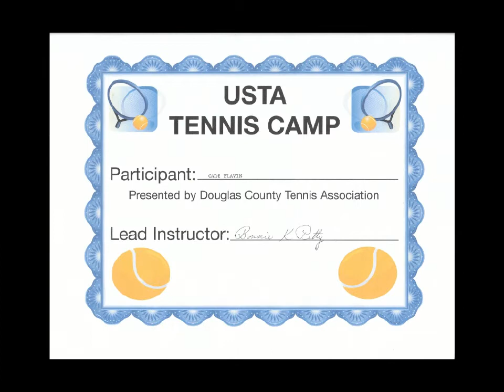Cade is 9!